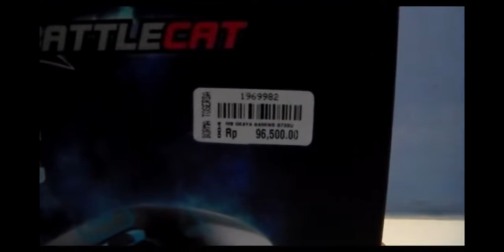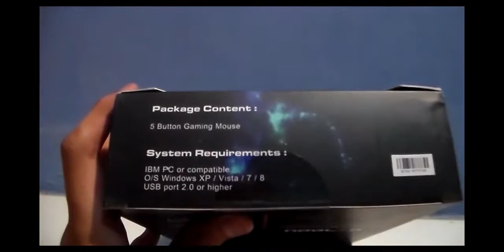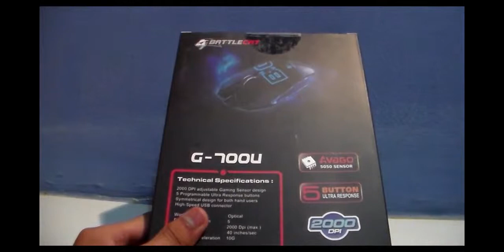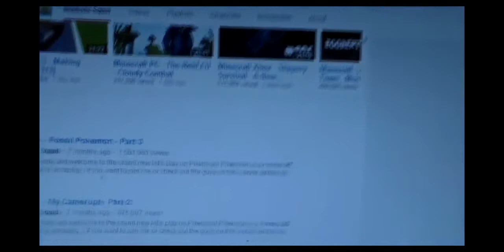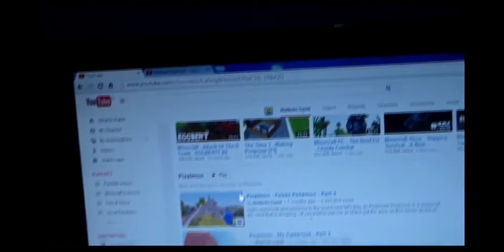Unboxing And Review Battlecat Gaming Mouse G700 Cheap!!! (S Version)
S Version
Steve Ardin